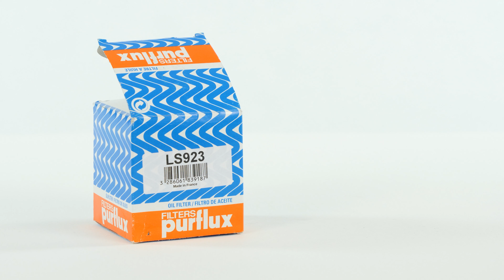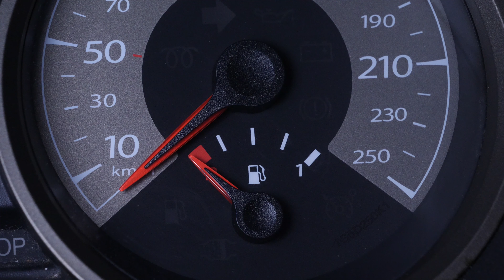Vidange et changement du filtre à huile FOCUS 2 1.8 TDCI 🛢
🔍 Retrouve le filtre à huile compatible avec ton véhicule sur le site de Purflux Group

Vidange et remplacement du filtre à huile sur Ford Focus 2.

Outils nécessaires :
-💣🤖🏆La caisse à outils complète recommandée par Ma Clé de 12 pour réparer ta Focus 2

- Clé à filtre à sangle
- Clé plate de 19
- Verre doseur (facultatif)
- Chiffon
- Bac de récupération
- Entonnoir (facultatif)

Outils de levage nécessaires :
🔝💪Soulève ta Focus 2 en toute sécurité avec le cric et les chandelles recommandés par Ma Clé de 12 : cric chandelles

- Cric hydraulique
- Taquet de bois
- Chandelle

🚗📢💡 RESSOURCES 💡📢🚗

Les "Warningues" de la Clé :
- Ne pas réaliser l’opération avec le véhicule à chaud, risque de brûlure.

- Être très méticuleux (ou méticuleuse) avec la partie ajustement du niveau d’huile, en particulier sur les modèles diesel, ne jamais dépasser le niveau maximum.

Les Infos de la Clé :
Un serrage fort à la main est suffisant pour le filtre à huile.